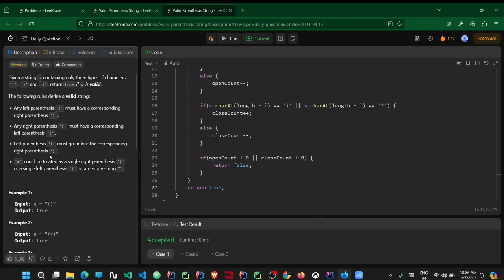678. Valid Parenthesis String || LeetCode POTD || Explained in HINDi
Approach 1

This Java code checks whether a given string containing parentheses and asterisks is valid or not. The approach involves using two stacks:

openBracket: Stores the indices of open parentheses '(' encountered.
asterisks: Stores the indices of asterisks '*' encountered.
The algorithm iterates through the string and performs the following actions:

If an open parenthesis is encountered, its index is pushed onto the openBracket stack.
If an asterisk is encountered, its index is pushed onto the asterisks stack.
If a closing parenthesis ')' is encountered, it tries to match it with a corresponding open parenthesis. If an open parenthesis is available in the openBracket stack, it is popped. Otherwise, if an asterisk is available in the asterisks stack, it is popped, indicating that it can act as an open parenthesis.
If none of the above conditions are met, indicating an invalid configuration, the algorithm returns false.
After processing the string, it ensures that all remaining open parentheses can be balanced with asterisks by comparing their indices. If any open parenthesis has an index greater than an asterisk's index, it implies that there are no asterisks to balance it, making the string invalid.

Time Complexity:

The algorithm traverses the input string once, resulting in a time complexity of O(n), where n is the length of the input string.
Space Complexity:

The algorithm utilizes two stacks, each potentially storing up to n/2 elements in the worst case, where n is the length of the input string. Therefore, the space complexity is O(n).

Approach 2

The approach involves using two variables to track the counts of open parentheses and close parentheses as the string is traversed from both ends simultaneously.

The algorithm iterates through the string from both the start and end simultaneously. At each position:

If an open parenthesis '(' or asterisk '*' is encountered, the count of open parentheses increases.
If a close parenthesis ')' or asterisk '*' is encountered, the count of open parentheses decreases.
If the count of open parentheses or close parentheses becomes negative at any point, it implies that there are more close parentheses than open parentheses, leading to an invalid configuration, and the algorithm returns false.
After traversing the entire string, if the counts of open and close parentheses are non-negative, the string is considered valid, and the algorithm returns true.

Time Complexity:
The algorithm traverses the input string once from both ends, resulting in a linear time complexity of O(n), where n is the length of the input string.

Space Complexity:
The algorithm utilizes a constant amount of extra space for integer variables, resulting in a space complexity of O(1).

Whether you're new to problem-solving or seeking insights into Java programming techniques, this video offers valuable insights into tackling similar challenges effectively.

Do join with me guys for daily problem solving on LeetCode.

Soon, DSA batch (Hinglish) is going to launch on this channel.

Do comment if any doubts left. Thank you 😊

678. Valid Parenthesis String
Leetcode 678
Valid Parenthesis String
Leetcode daily challenge
Leetcode potd
678 Valid Parenthesis String
leetcode potd today solution
leetcode potd today
leetcode grind
leetcode questions for interview
leetcode series
leetcode hindi